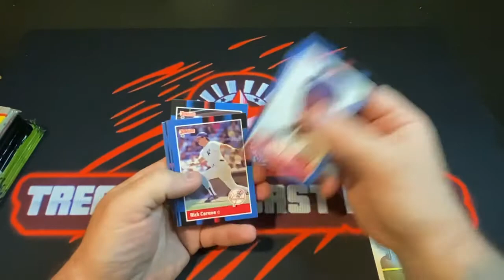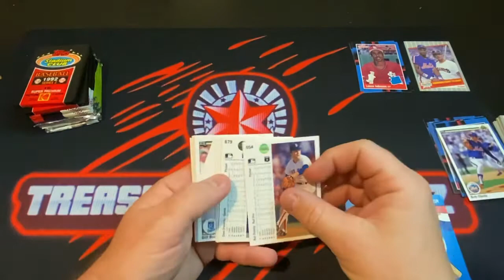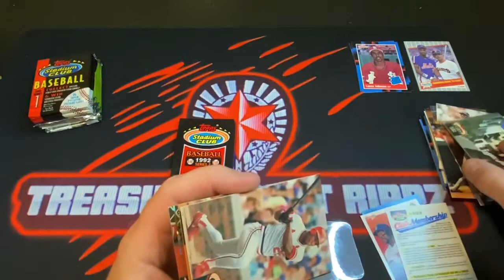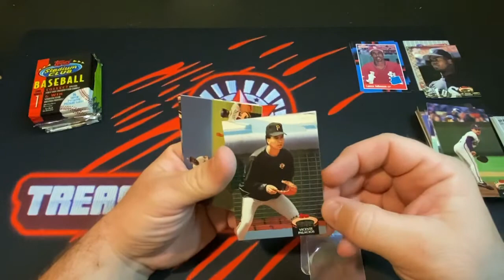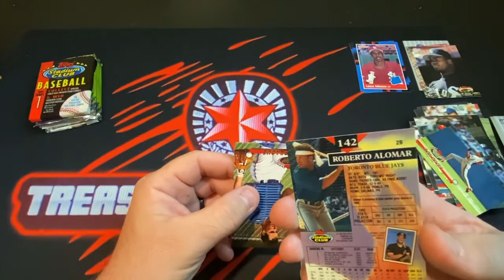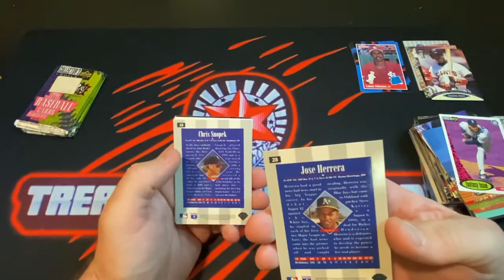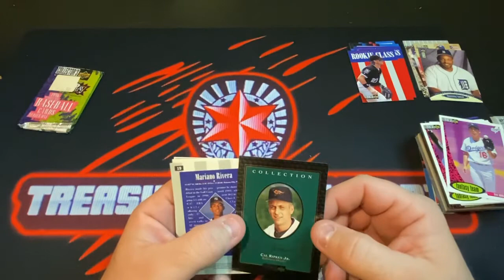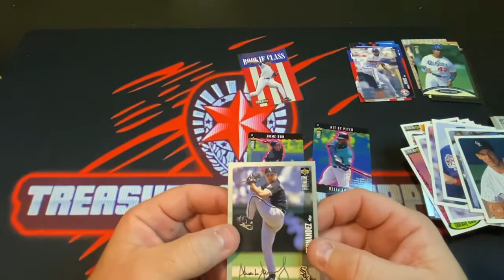🔥Throwback Thursday🔥 80s,and 90s Baseball Wax Packs!!!